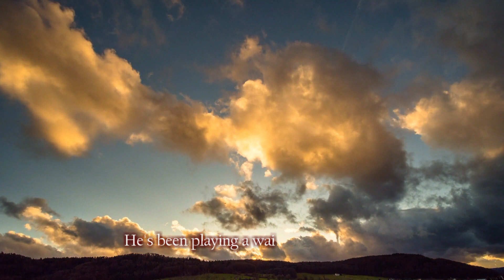artfrob - Hare & Hounds ( new edit )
Just another view of us from down here. artfrob